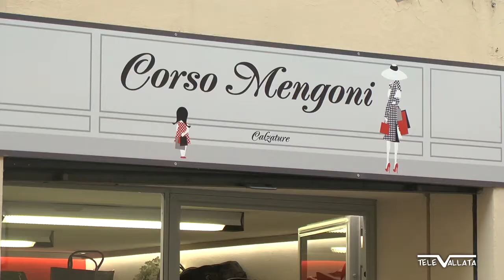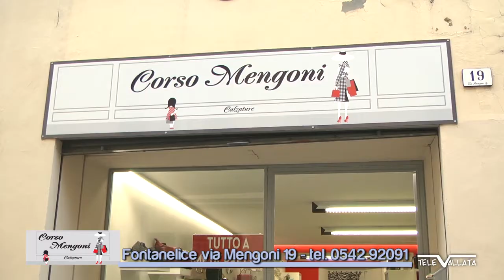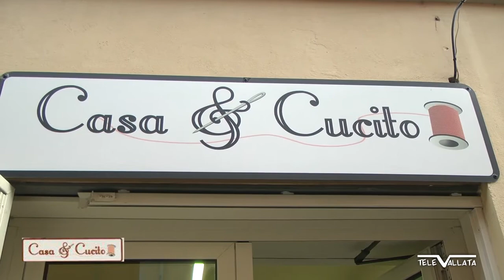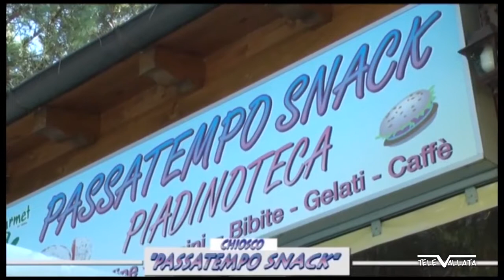Fontanelice: SFILATA D'AUTUNNO 2017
Fontanelice: SFILATA D'AUTUNNO-Sabato 16 Settembre 2017
"Corso Mengoni Calzature", "Casa & Cucito" e "la Fata dei fiori" hanno presentato la nuova collezione autunno-inverno 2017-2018.